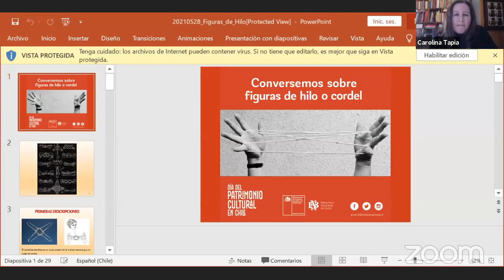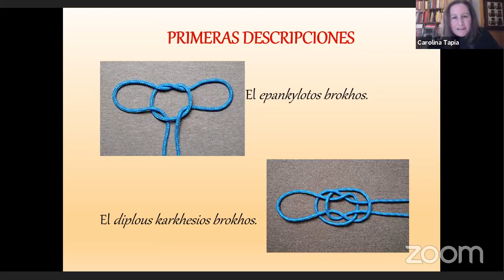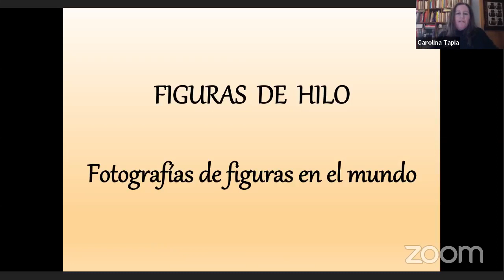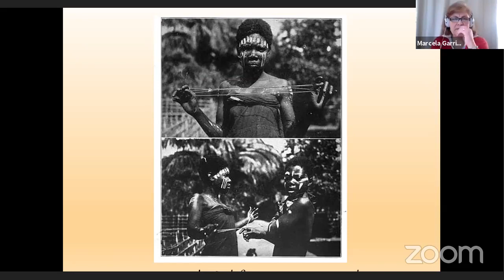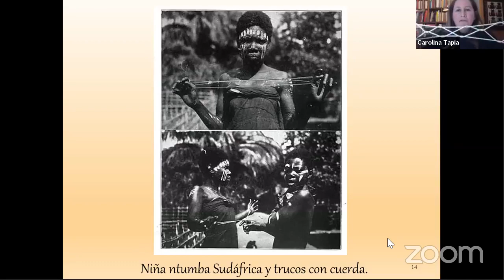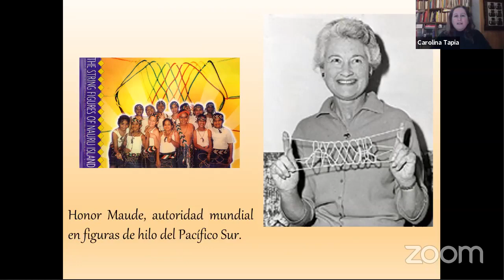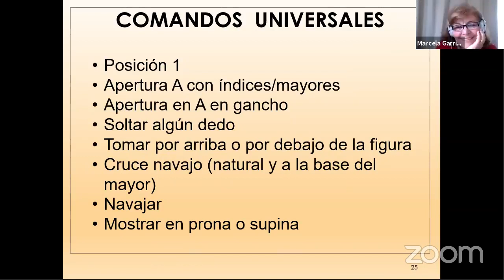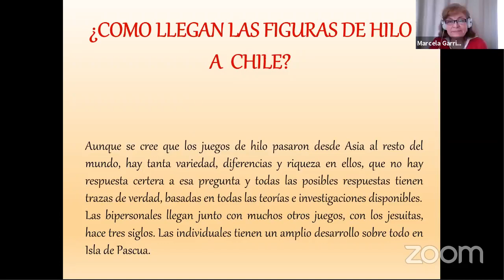Hablemos sobre figuras de hilo y cordel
La profesora Marcela Garrido nos contará sobre esta interesante manifestación cultural en una conversación con la jefa del Archivo de Literatura Oral y Tradiciones Populares de la Biblioteca Nacional.
Hacer figuras con hilo o cordel es una práctica universal. En diversas partes del mundo las figuras de hilo forman parte de la cultura de las comunidades; a través de ellas se transmiten conocimientos, se narran historias y acompañan cantilaciones. Hacer estas figuras es también un entretenido pasatiempo individual o un juego entre dos o más personas.
Los invitamos a conocer antecedentes históricos, nombres y características que las figuras de hilo tienen en los cinco continentes, zonas donde se practica en nuestro país, principales investigadores que en el mundo y en Chile han estudiado este tema.